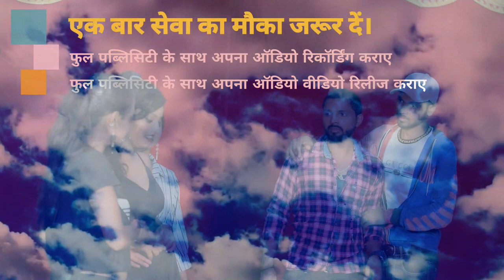2022दर्द भरी गजल#कवना दरिया पर तू छोड़ देलुबेवफाई गीत#gajal_song_hindi#जख्मी_दिल#Arman Bhai#गजल#2021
► Album :- Kawana Dariya Par Tu Chhod Delu
► Song :- Kawana Dariya Par Tu Chhod Delu
► Singer :- Arman Bhai
► Lyrics :- Arman Bhai

Bihar - 845449

PAWAN KUMAR
(Producer/Director)
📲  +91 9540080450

SURAJ KUMAR
(Manager)

UJJWAL SAMRAT
(Producer/Director)
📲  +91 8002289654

VAIBHAV NISHANT
(Proprietor)
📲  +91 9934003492